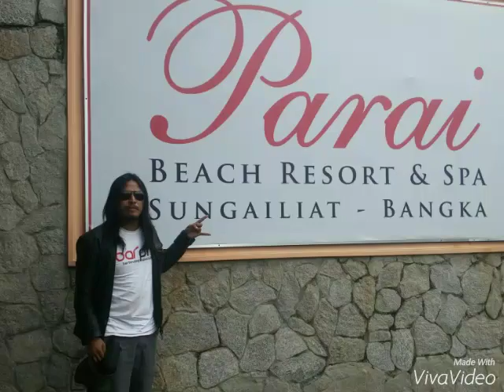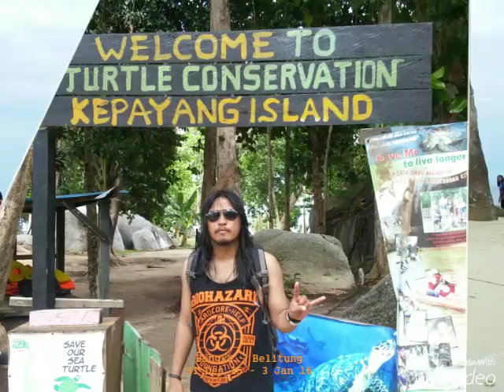Bangka Belitung ( Solo Backpacker )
4 hari yang sangat berkesan, berjalan sendirian menjelajahi 2 pulau yang memiliki keindahan jutaan batu raksasa. bertemu orang - orang baru, belajar kebudayaan setempat. mudah - mudahan bisa kembali lagi kesana di lain waktu.